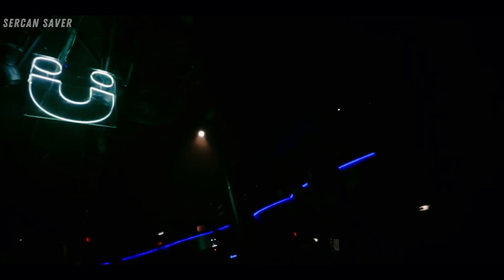Sercan Şaver | Electron (Original Mix 2024)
Electron adlı yeni şarkım sizlerle.
My new song called Electron is with you.